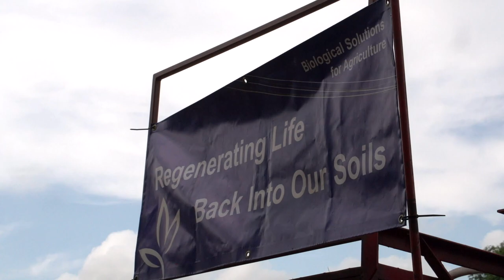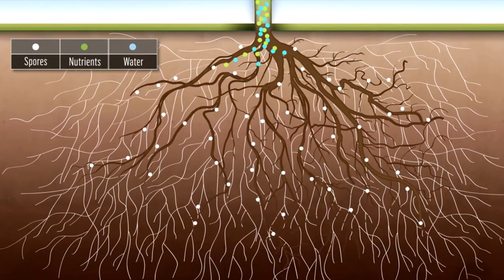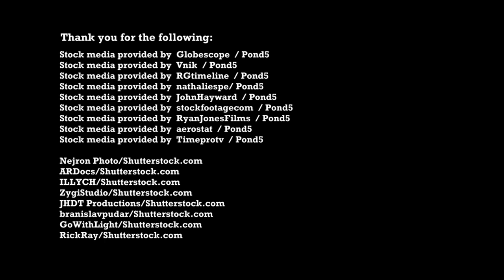time will tell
Dairy farmer Ben Mead, and beef producer Martin Howard are renegades in southwest England – figuring out ways to graze their cattle using nature as the starting point – eschewing chemical fertilizers, pesticides and herbicides while giving their animals, and their land, the best chance of health and regeneration.  There is no soil run-off from their farms while their neighbors’ soils cause the port of Plymouth to be dredged on an annual basis.
Filmed in Devon and Cornwall, UK